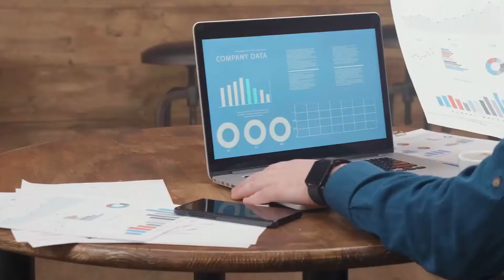Heres The Reason Why You Should Welcoming The Automated HR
Elabram provides HR Solutions in Talents Recruitment, Contract Management, Executive Search, HR Process Services, Manpower Outsourcing,  HR Consultancy and HR Systems - WMS (Workforce Management Systems) across ASEAN regions.